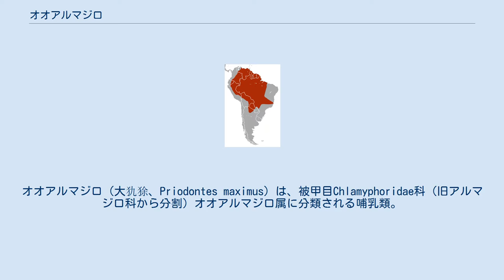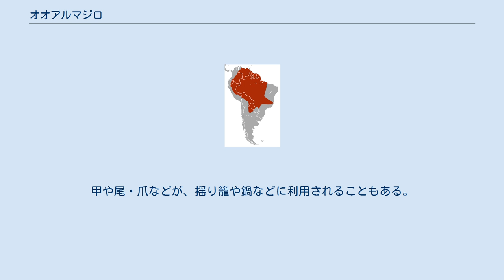オオアルマジロ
オオアルマジロ（大犰狳、Priodontes maximus）は、被甲目Chlamyphoridae科（旧アルマジロ科から分割）オオアルマジロ属に分類される哺乳類。
本種のみでオオアルマジロ属を構成する。
 アルゼンチン北東部、エクアドル、ガイアナ、コロンビア南部、スリナム、パラグアイ、ブラジル、仏領ギアナ、ベネズエラ、ペルー。
ウルグアイでは絶滅。
 模式標本の産地（基準産地・タイプ産地・模式産地）はカイエンヌ（仏領ギアナ）。
飼育下では体重80キログラムに達した例もある。
現生のアルマジロ類では最大種。
種小名maximusは「非常に大きい、最大の」の意。
全身は体毛が変化した鱗状の板（鱗甲板）で覆われる。
頭部の鱗甲板（頭甲）は卵型。
頭甲と肩部の鱗甲板（肩甲）は頸帯で繋がる。
肩甲と腰の鱗甲板（腰甲）の間にある帯状の鱗甲板（帯甲）は11 - 13本で、甲全体を動かすことができる。
尾の鱗甲板はほぼ均一な大きさで、不規則な横帯状に並ぶ。
鱗甲板の色彩は淡褐色や黒褐色で、頭部や尾の下縁は黄白色で境目は明瞭。
 耳介は小型で、卵型。
歯は100本に達し、陸生哺乳類で最も多い。
指趾は5本。
前肢の爪は大型で特に第3指の爪は20.3センチメートルに達する。
 出産直後の幼獣は体重113グラム。
乳頭の数は1対。
 標高500メートル以下の地域に生息する。
森林やその周辺にあるサバンナなどに生息し、水辺を好む。
少なくとも平均452.5ヘクタールの行動圏内で生活する。
夜行性。
本来は昼行性だったが、乱獲により人間を恐れて夜行性になったとする説もある。
平均で幅41.3センチメートル、高さ30.8センチメートルの巣穴を掘って生活する。
ブラジルでは巣穴の68 %が草原に、28 % が低木林、3 %が森林にあったとする報告例がある。
後肢だけで直立し、自分よりも高い1メートルの壁を乗り越えることもできる。
動きは俊敏。
危険を感じると穴を掘って隠れる。
 主にアリ類やシロアリを食べるが、甲虫類・ゴキブリ類などの他の昆虫、クモ、サソリ、多足類、小型のヘビ、動物の死骸なども食べる。
マットグロッソ州での糞の内容物調査では56.8 %をアリ類が、36.8 %をシロアリ類が占めていたという報告例もある。
まれに植物質を食べることもあり胃の内容物から種子が見つかったり、果実を食べた報告例もある。
前肢で蟻塚や地面を掘り起こし、中にいる獲物を食べる。
妊娠期間は約4か月。
授乳期間は4 - 6週間。
生後9 - 12か月で性成熟する。
一方でこれらの数値は広く引用されているものの新生児の体重も含め1983年のMerrettによる単一の報告例によるものであり、他の文献や報告例で実証はされておらず不正確な可能性もあるという反論もある。
1回に1 - 2頭（主に1頭）の幼獣を産む。
長寿例としては1972年にブラジルで捕獲され、1975年にオランダの動物園で飼育開始、1988年にサンアントニオ動物園で死亡した個体の例（飼育期間12年7か月、推定16年）がある。
 ブラジルのアマゾン川流域やパラグアイでは食用とされることもある。
甲や尾・爪などが、揺り籠や鍋などに利用されることもある。
 森林伐採・宅地開発・農地開発・道路建設などによる生息地の破壊、食用の乱獲などにより生息数は激減している。
1980年代に生息数が約50%減少したことが示唆されている。
1975年のワシントン条約発効時からワシントン条約附属書Iに掲載されている。